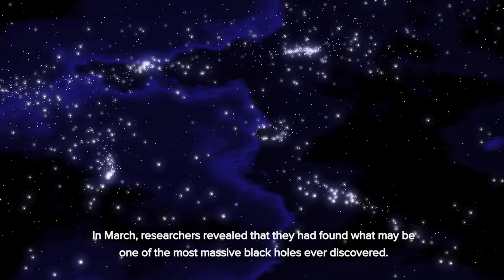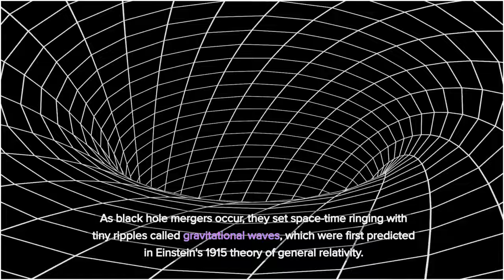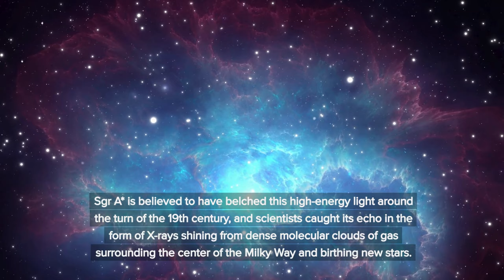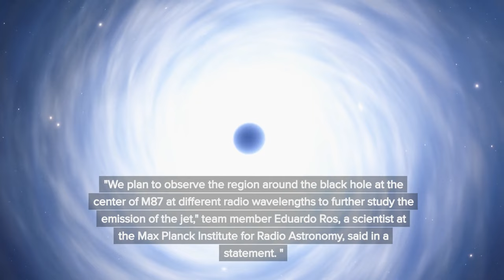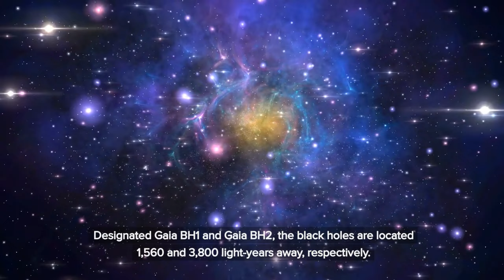Twelve Most Exciting Black Hole DISCOVERIES of 2023!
In this year, we have made a lot of amazing discoveries about black holes! In this video, we're sharing with you the 12 most exciting black hole discoveries of 2023.
From the discovery of a new type of black hole to the discovery of a black hole that eats stars, this year has been filled with amazing black hole news!

If you're curious about what discoveries have been made this year, be sure to watch this video!